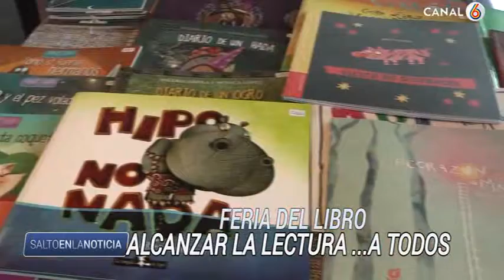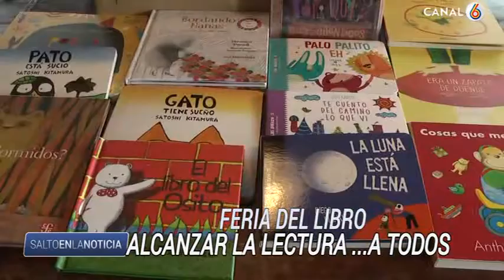Feria del Libro